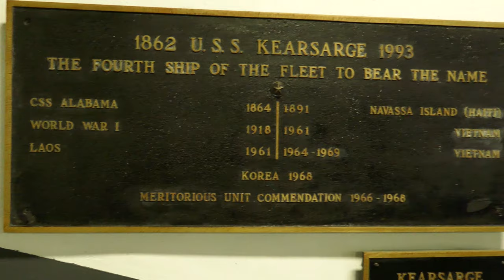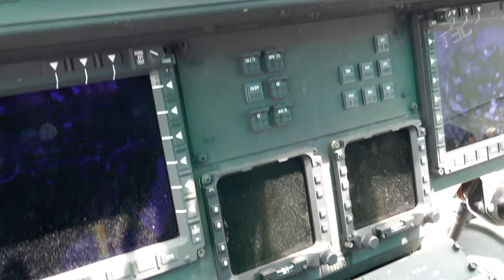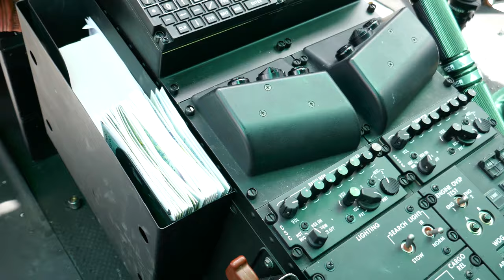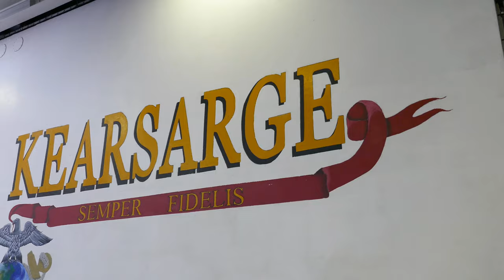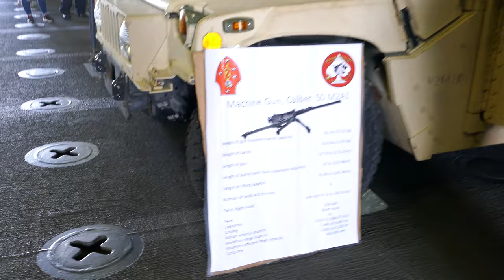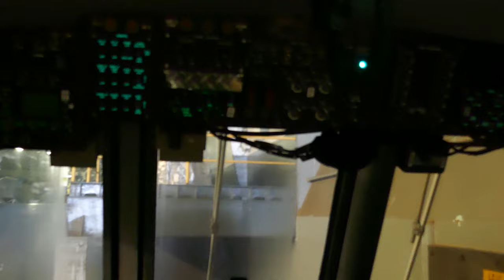USS Kearsarge (LHD-3) - FLEET WEEK - Port Everglades - Fort Lauderdale, Florida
Fleet Week (April 30 to May 6, 2018) at Port Everglades in Fort Lauderdale, Florida.

USS Kearsarge (LHD-3) Wasp-class amphibious assault ship

FAD1010 is FADigital:  "The Everything Channel" of all things SoFlo (South Florida) & beyond!  This channel needs viewers like you to survive and grow!

HISTORY:
USS Kearsarge (LHD-3) is the third Wasp-class amphibious assault ship of the United States Navy named in honor of USS Kearsarge, a sloop-of-war that gained fame hunting Confederate raiders during the American Civil War. The sloop was named for Mount Kearsarge in New Hampshire. She is the fifth ship to be so named as such, but fourth overall, as the third was renamed the Hornet (CV-12), after the first Hornet (CV-8) was sunk, and served during the remainder of World War II.
The term amphibious assault ship is often used interchangeably with various classification of ship. It applies to all large-deck amphibious ships such as the Landing Platform Helicopter (LPH), Landing Helicopter Assault (LHA), and Landing Helicopter Dock (LHD).
She was launched on 26 March 1992, in a ceremony attended by then-Chairman of the Joint Chiefs of Staff General Colin Powell. The warship was christened on 16 May 1992, and commissioned on 16 October 1993.
The assault support system on the ship co-ordinates vertical and horizontal movement of troops, cargo and vehicles. A Monorail system, moving at speeds up to 600 ft/min (3 m/s), transports cargo and supplies from storage and staging areas throughout the ship to a 13,600-square-foot (1,260 m2) well deck, which opens to the sea through huge gates in the ship's stern. There, the cargo, troops and vehicles are loaded onto landing craft for transit to the beach. Three Landing Craft Air Cushion (LCAC) hovercrafts can "fly" out of the dry well deck. The well deck can also be flooded so that conventional landing craft can float out on their way to the beach.  Simultaneously, helicopters can be lifted from the hangar deck to the flight deck by two deck-edge elevators and loaded with supplies from three massive cargo elevators.   Kearsarge's armament suite includes the NATO RIM-7 Sea Sparrow point defense system for anti-aircraft support, RIM-116 Rolling Airframe Missiles, 25-mm chain guns and the Phalanx close-in weapon system to counter threats from low-flying aircraft and close-in small craft. Missile decoy launchers augment the anti-ship missile defenses.
Kearsarge is capable of amphibious assault, advance force and special purpose operations, as well as non-combatant evacuation and other humanitarian missions. Since her commissioning, she has performed these missions all over the world, including evacuating non-combatants from Freetown, Sierra Leone, on 31 May 1997 and rescuing Air Force Captain Scott O'Grady from Serb-controlled territory in Bosnia on 8 June 1995.
Blue and gold are colors traditionally associated with the Navy and symbolize the sea and excellence. The green chevron suggests the green-peaked Mount Kearsarge in New Hampshire. The amphibious nature of the combat operations of the present USS Kearsarge is represented by green and blue, alluding land and sea. The arrowheads, together with the white chevronel, which represents a shore line, allude to assault landings. The stars commemorate the battle stars the third Kearsarge received for Korean War and Vietnam War service.
The wings of the crest symbolize the aviation capabilities of both the present and the third Kearsarge; they are gold for the honor and achievement. The white anchor recalls the round-the-world cruise of the second Kearsarge of the Great White Fleet in 1907 and denotes the naval prowess of the USS Kearsarges. The blue-and-gray wavy bar highlights the Civil War service for the first USS Kearsarge. The swords (one a Navy cutlass and the other a Marine mameluke) are crossed, to denote cooperation and teamwork, as well as the combined combat mission of the U.S. Navy and Marine Corps. Motto ~ "Proud ... Bold ... Trustworthy."
Aircraft carried:
Actual mix depends on the mission
Standard Complement:
6 AV-8B Harrier II attack aircraft
or
6 F-35B Lightning II stealth strike-fighters
4 AH-1W/Z Super Cobra/Viper attack helicopter
12 MV-22B Osprey assault support tiltrotor
4 CH-53E Super Stallion heavy-lift helicopters
3–4 UH-1Y Venom utility helicopters
Assault:
22+ MV-22B Osprey assault support tiltrotor
Sea Control:
20 AV-8B Harrier II attack aircraft
or
20 F-35B Lightning II stealth strike-fighters
6 SH-60F/HH-60H ASW helicopters
     (from Wikipedia)